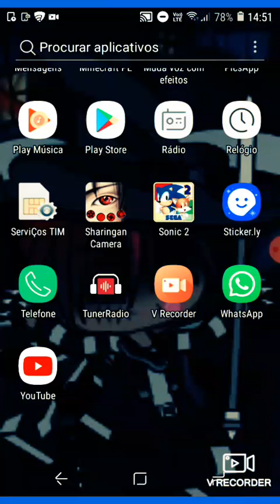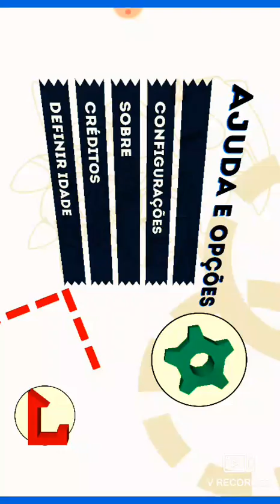Boss do Sonic foi derotado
Likeeeeeeeeeeeeee se escreve aí me ajuda